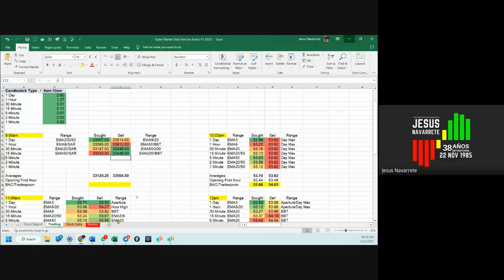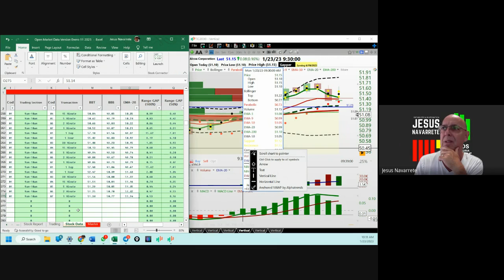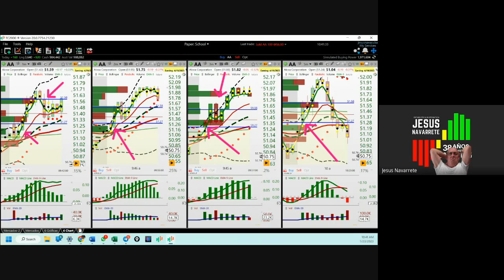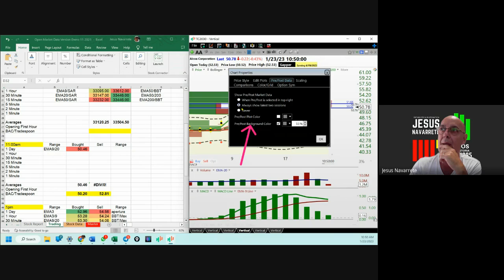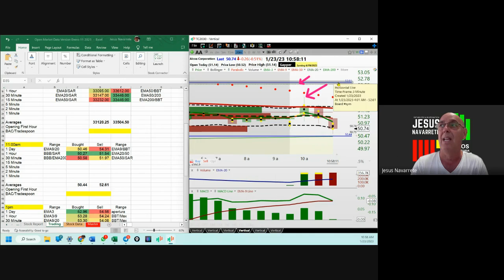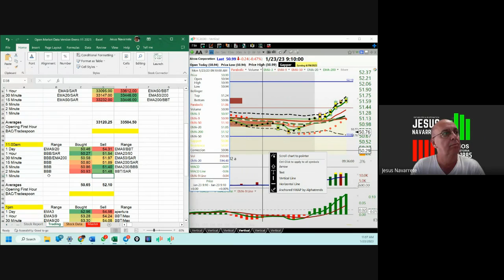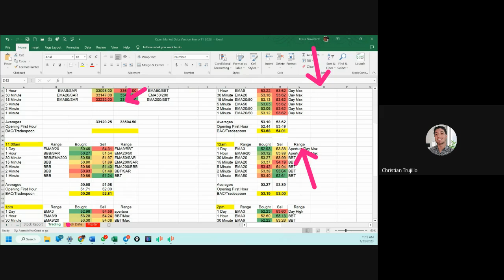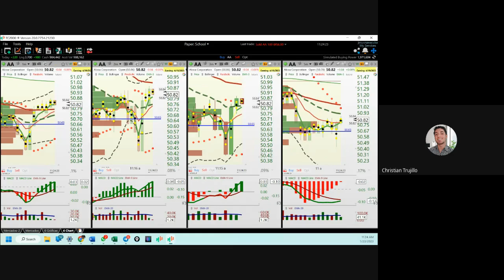Enero 23, 2023, Operaciones en Tiempo Real con Alumnos.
TikTock: @jesusalfredonavar8
Odysee: lbry://@JesusNavarrete#c